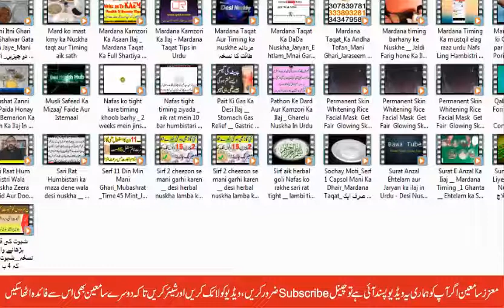منی مکھن کی طرح، عضو تناسل پتھر کی طرح، عورت کی چیخیں بلی کی طرحSemen Analysis